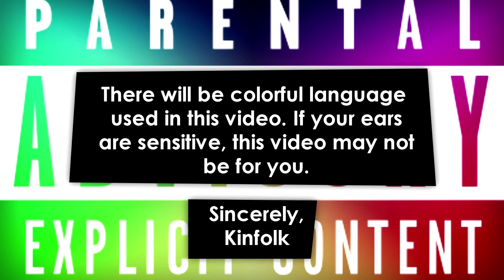Lady, GET AWAY FROM MY CHILD 😡